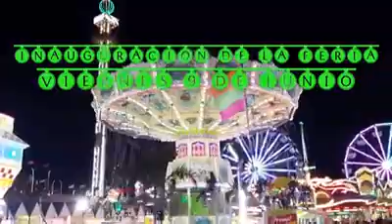Fiesta de sanantonio en san miguel de allende guanajuato 2017